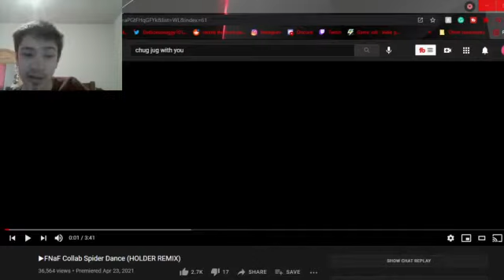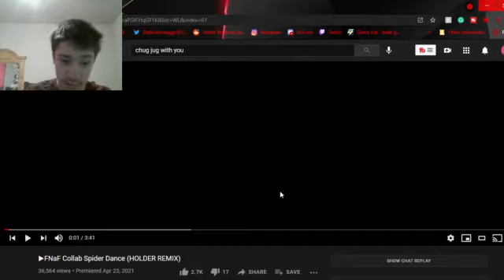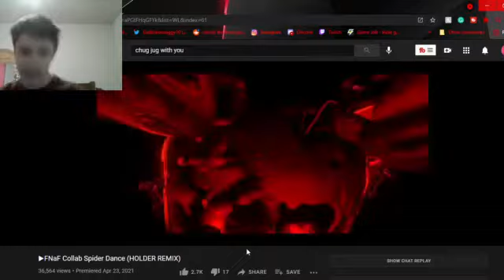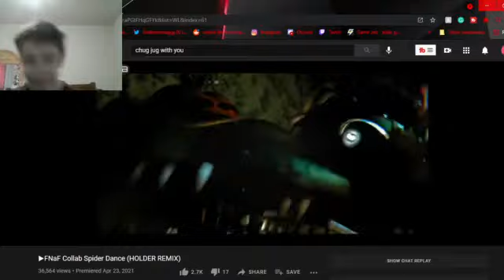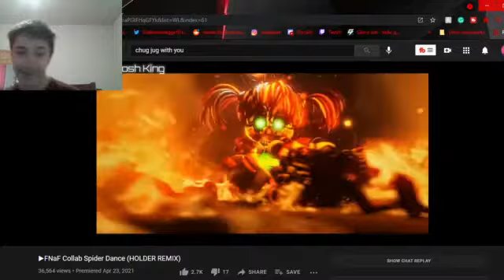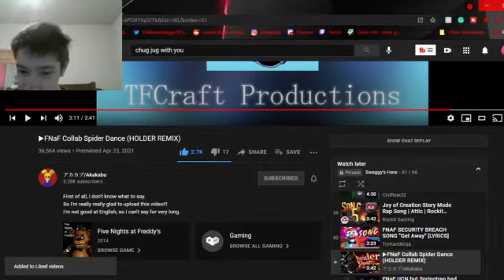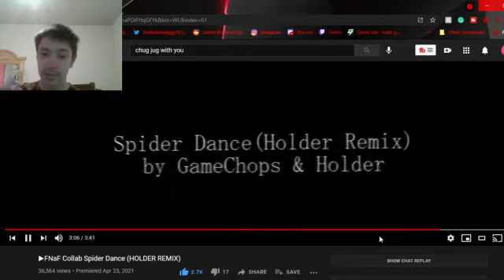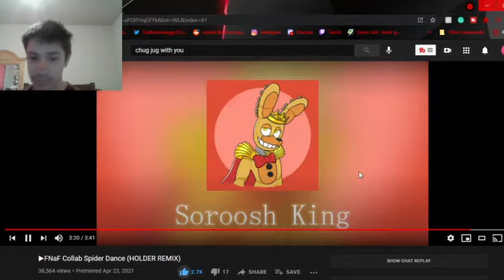Swaggy's Here| Reaction to FNaF Collab Spider Dance (HOLDER REMIX)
Tags Used: five nights at freddys,five nights at freddys animation,fnaf animation,fnaf blender,fnaf reaction,fnaf sfm,fnaf sfm collab,reaction,sfm fnaf,sfm fnaf animation,swaggy reacts,swaggys here,swaggys here reaction